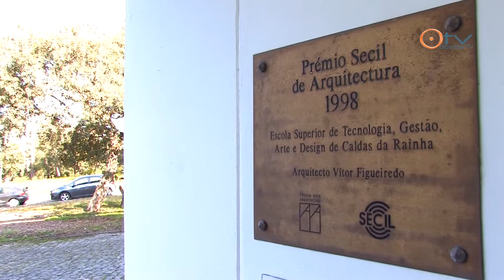MyMachine Óbidos na ESAD.CR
Rodrigo Silva, diretor da Escola Superior de Artes e Design das Caldas da Rainha, fala da sua contribuição nos cinco projetos dos alunos das Escolas d'Óbidos, do MyMachine Óbidos 2015.